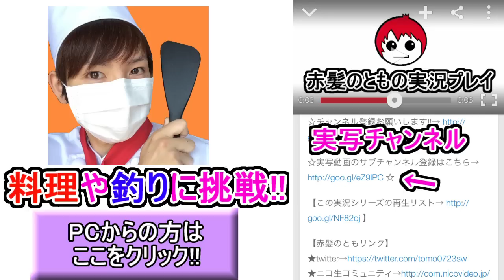【ドラクエビルダーズ】くさった死体の真実！赤髪のともの実況17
◆ドラクエビルダーズ実況の再生リスト